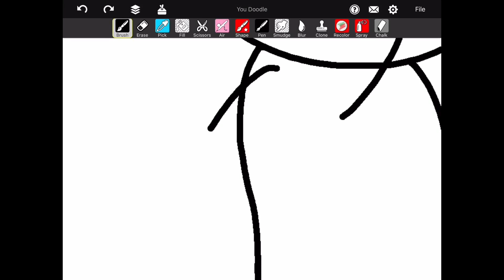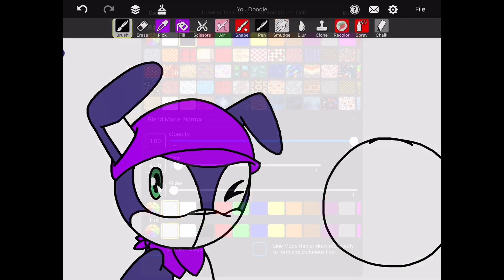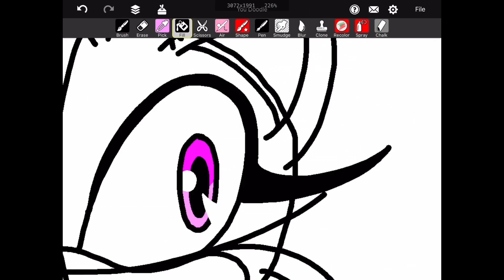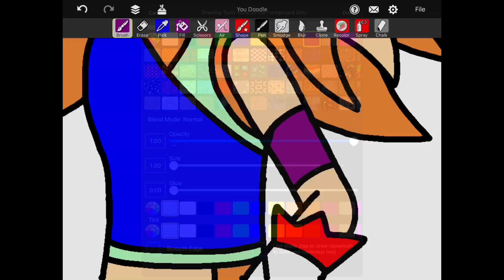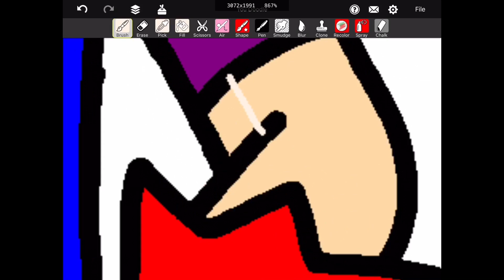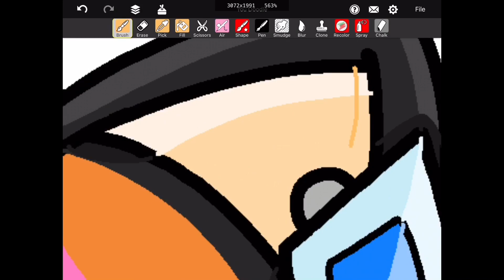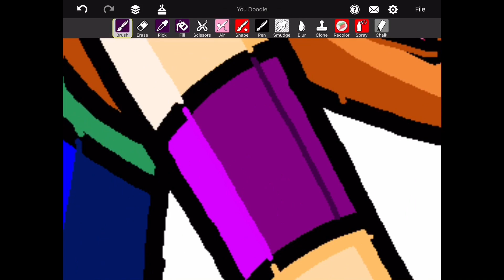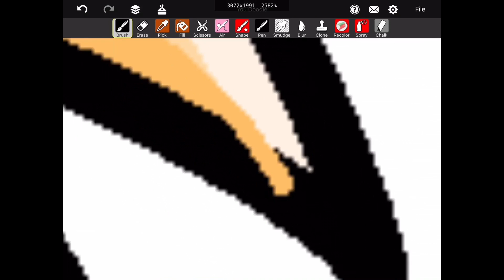Laurel the Dragon Cat and HAZAHMASTER (Corey) the Animatronic Rabbit Speedpaint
Here’s the speedpaint video of my OC and my take on HAZAHMASTER’s Sonic OC. This was featured in the birthday AMV video to celebrate his birthday.

If you like this video, make sure to like, comment, and subscribe and don’t forget to click on the notification bell so you don’t miss out on future uploads from this channel.

Stay classy!